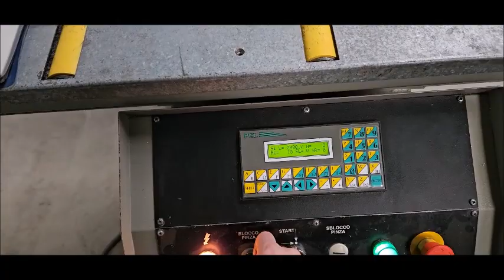Positionieranschlag Emmegi Microbo 7200